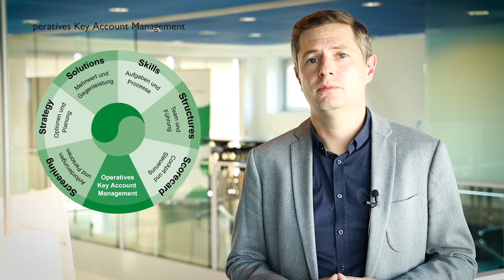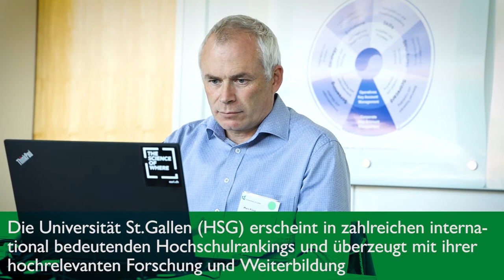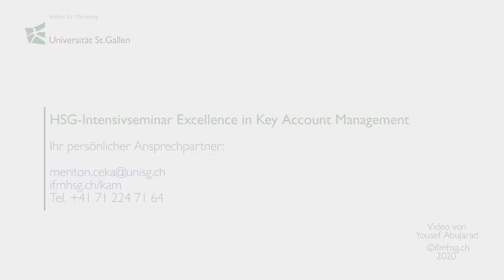Intensivseminar Excellence in Key Account Management | St.Galler KAM-Konzept | Universität St.Gallen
Erkunden Sie die Geheimnisse eines erfolgreichen Key Account Managements mit dem Intensivseminar „Excellence in Key Account Management“ an der Universität St. Gallen (HSG). Lernen Sie praxisorientiert, wie Sie mit dem St. Galler KAM-Konzept Ihre Key Accounts effektiv bearbeiten. Dieses Video bietet Ihnen einen tiefen Einblick in die Instrumente, Methoden und praxisnahen Ansätze, die im Seminar gelehrt werden, und zeigt, wie Sie Lösungen für ein massgeschneidertes Key Account Management in Ihrem Unternehmen entwickeln können.

© Institut für Marketing und Customer Insight (IMC-HSG) 2020
Produziert von Yousef Abujarad